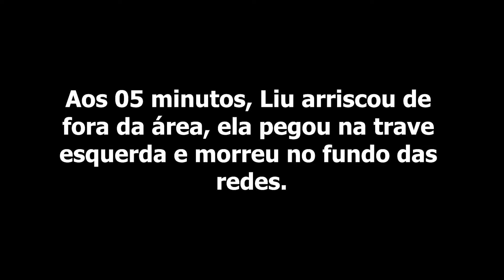Copa Anhanguera 40+ 2024 |SEMIFINAL| Piraporinha x Dragões Aclimação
O Piraporinha venceu o Dragões da Aclimação por 3 a 2 e conquistou uma vaga na final da Copa Anhanguera 40+ 2024.